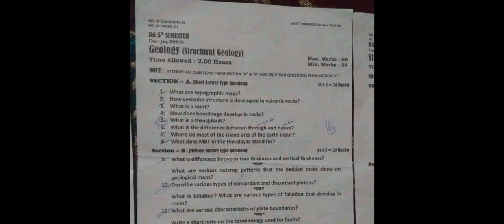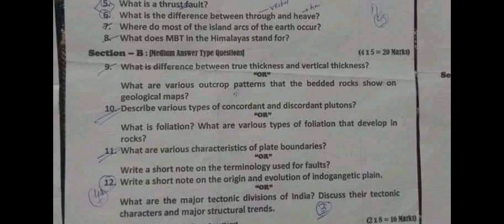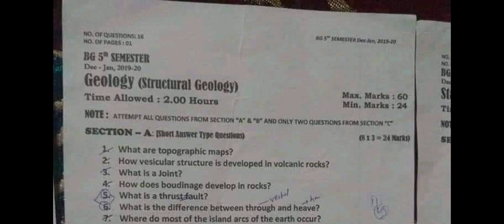Geology 5th semester previous year paper Kashmir University 2022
This video contains the previous year paper of geology